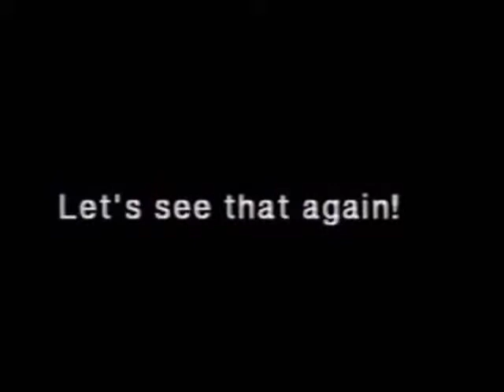Me Skydiving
Me skydiving at Jump Town in Orange, MA.

"Every man dies. Not every man really lives." -William Wallace